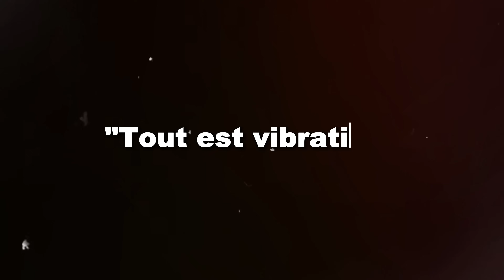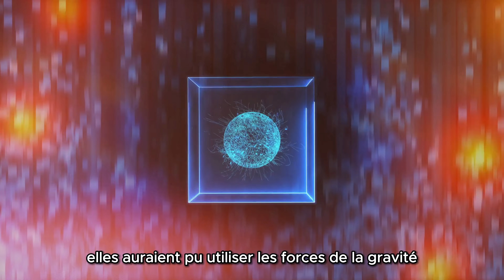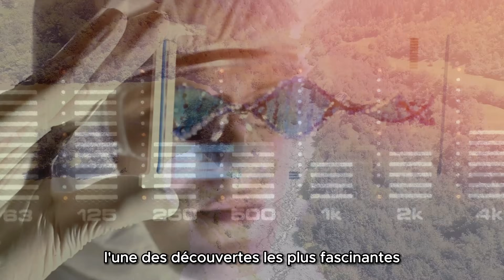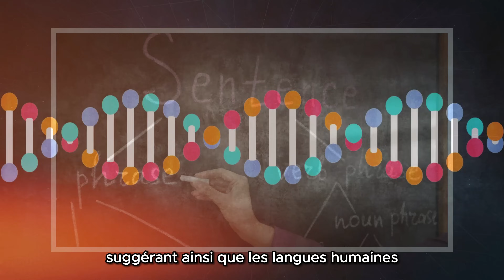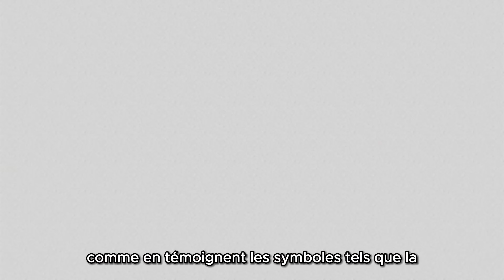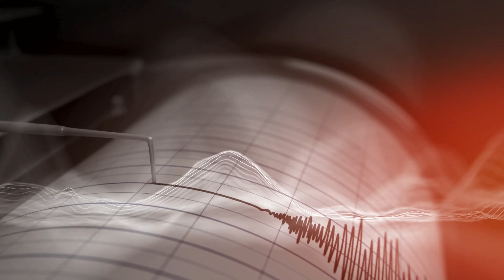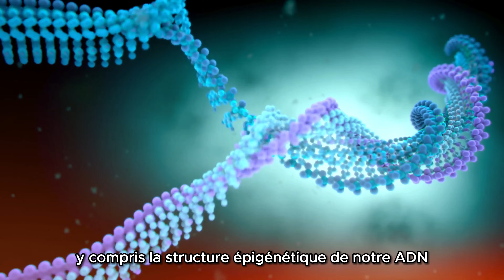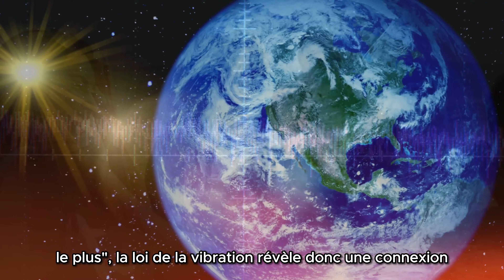Des Chercheurs Décryptent Enfin la Loi de la Vibration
"Tout est vibration" - Nikola Tesla

La loi de la vibration est un principe qui stipule que tout dans l'Univers, y compris nos pensées, émotions, paroles, et musiques, vibre à une fréquence spécifique, affirmant que "TOUT" est en perpétuel mouvement vibratoire.

Dans cette vidéo, nous plongeons dans le monde fascinant des vibrations, explorant la loi de la vibration à travers des expériences scientifiques étonnantes. Nous verrons comment les anciennes civilisations possédaient une compréhension profonde de cette loi, une connaissance qui se reflète dans de nombreuses pratiques et croyances. De la lévitation aux phénomènes d'attraction et de manifestation, en passant par les lois universelles, nous examinerons des preuves et des témoignages qui révèlent l'influence et la puissance de la vibration dans notre monde.

LIVRES :

➜ Le Codex d’Elohim (format broché ou Kindle)
➜ Roman initiatique d’Elohim | Elohim au Royaume des Merveilles (format broché ou Kindle)

SOURCES

➜ Musique libre de droit : Scott Buckley (Cinematic Creative Commons music by Scott Buckley) et  @KeysofMoonMusic